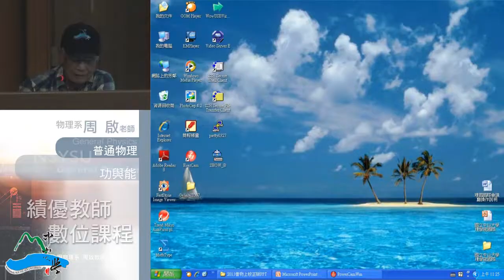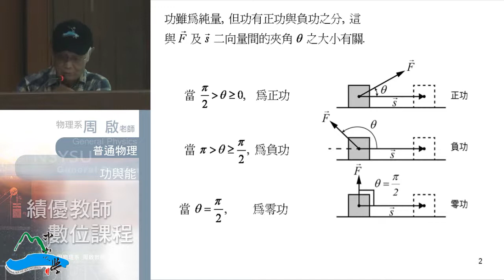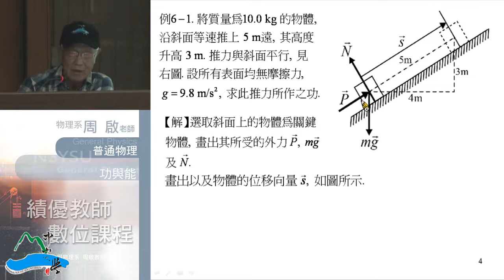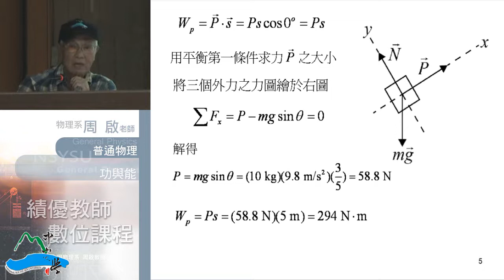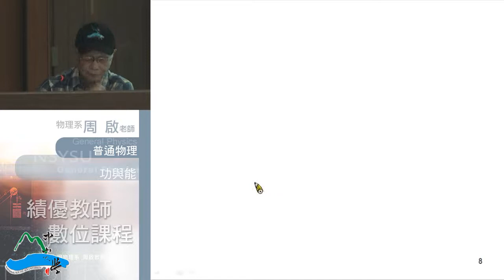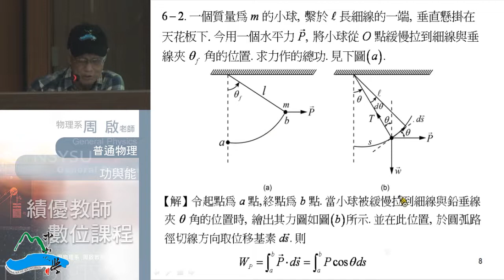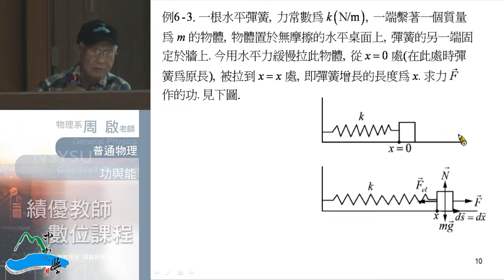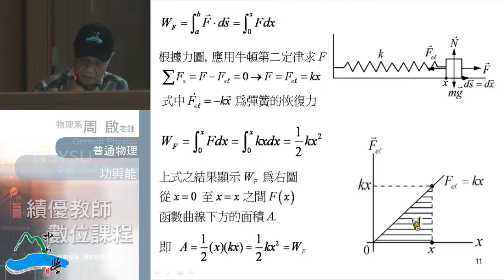普通物理102 2013 1009 01